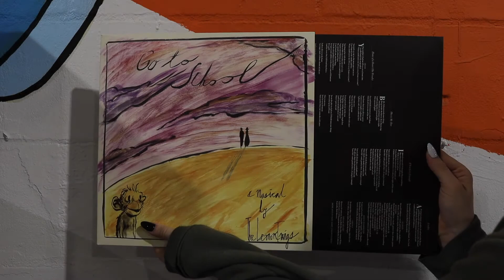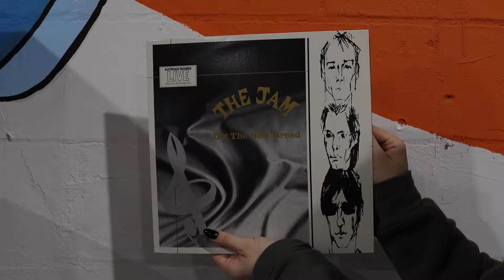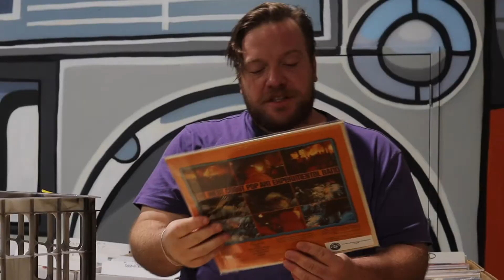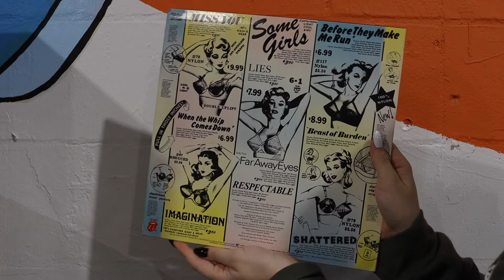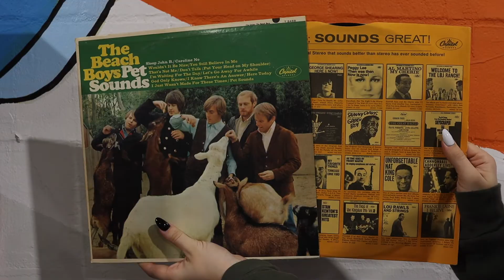Pet Sounds by The Beach Boys, and Other Really Kool Used Vinyl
Used Day Tuesday at Daddy Kool Records on January 11th, 2022

*Mural in Background by Zulu Painter and Aurailleus